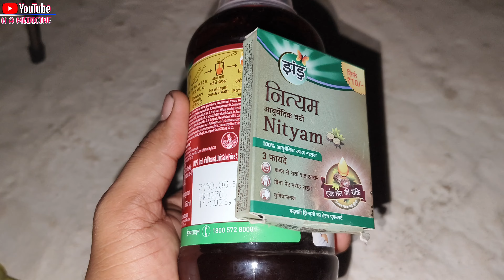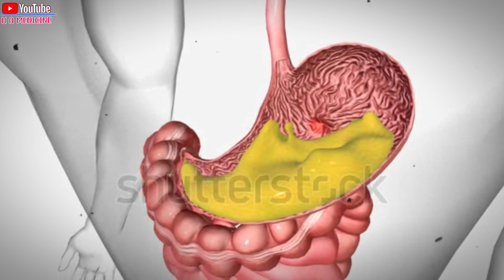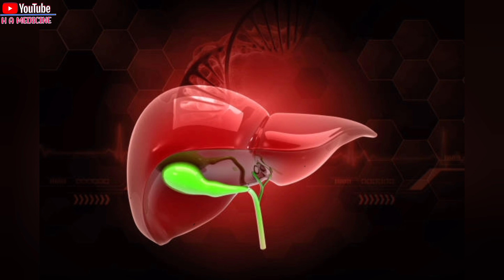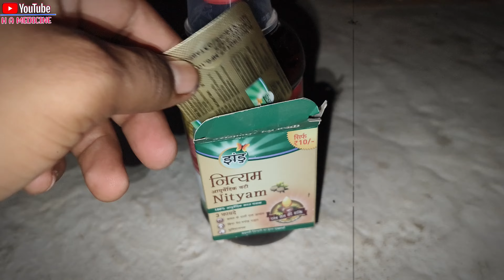PanchaRishta Syrup || Uses,Dosage, Benefits,Side Effects Full Review